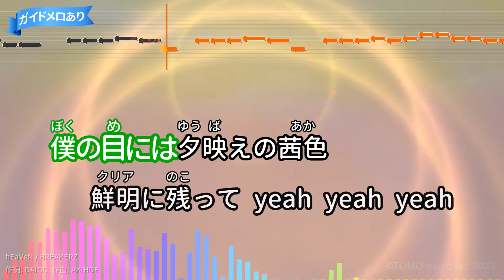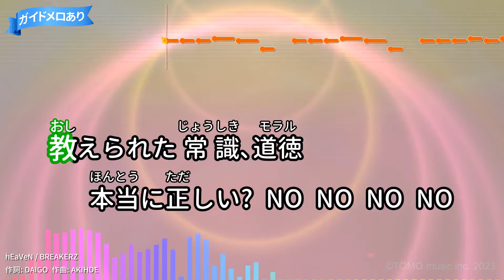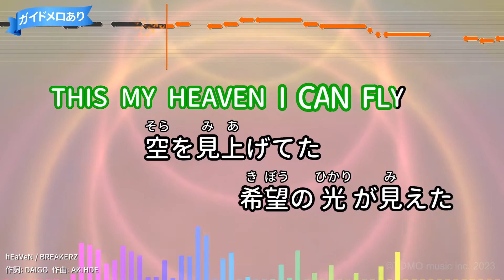【カラオケ】hEaVeN/BREAKERZ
「シャガール－ロシア・アヴァンギャルドとの出会い～交錯する夢と前衛～」CMソング
作詞：DAIGO/作曲：AKIHIDE
2010年07月14日リリース